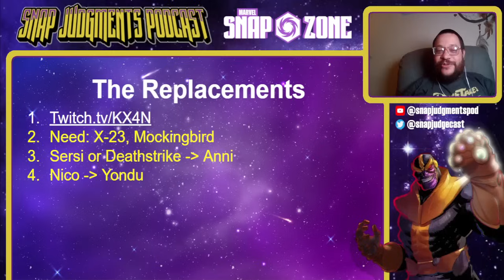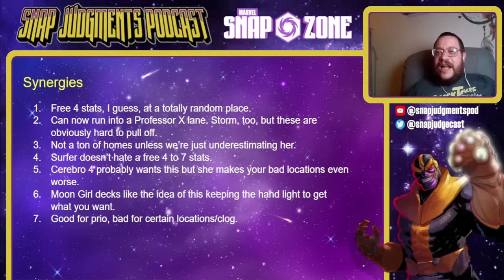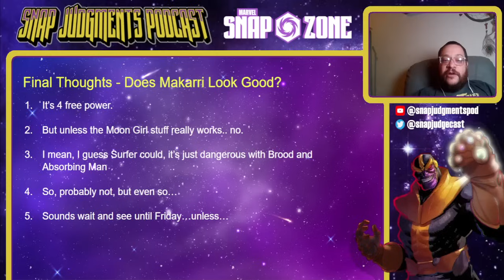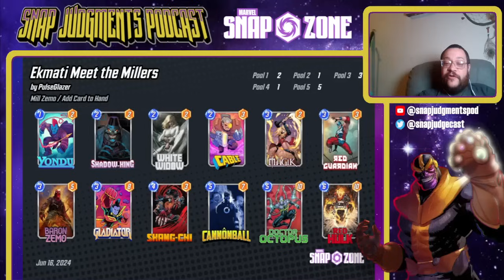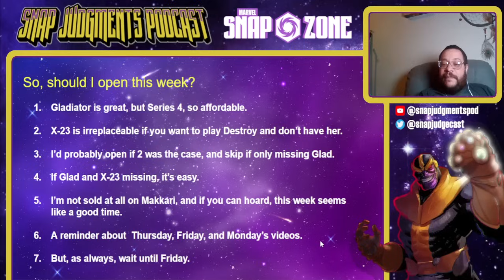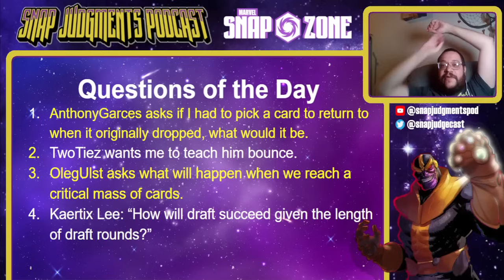Makkari Moves the Meta to Moon Girl!? And Her Best Decks! Marvel Snap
Watch the Stream Team:
Monday - Gregor2424 - Twitch.tv/Gregor2424
Tuesday - Prashaun - Twitch.tv/Prashaun
Wed - GamingwithFlashX - Twitch.tv/GamingwithFlashX
Thursday - ZalSnap - Twitch.tv/ZalSnap_
Friday - Tuccrr - Twitch.tv/Tuccrr
Sat - FaThorNewman - Twitch.tv/FaThorNewman

Let's help SEO do its thing!